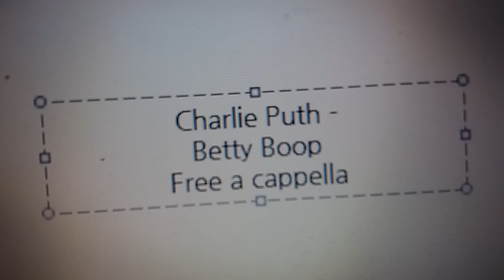Charlie Puth - Betty Boop Free a cappella フリーアカペラ